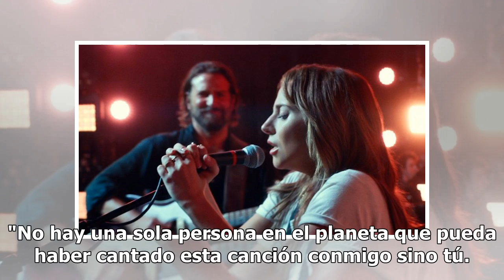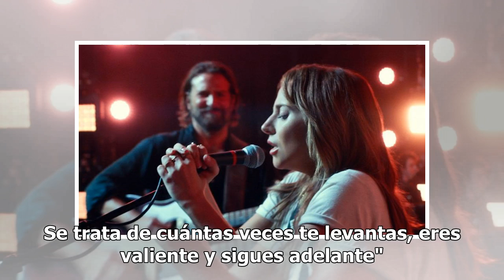Oscar 2019: "Shallow" de Lady Gaga es premiada como Mejor canción original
La Academia de Hollywood dió a conocer esta noche a la ganadora en la categoría de Mejor canción original de los premios Oscar 2019. El tema "Shallow", de la película "A Star is Born" e interpretada por Lady Gaga y Bradley Cooper fue la vencedora. "Shallow" fue escrita especialmente para la película...